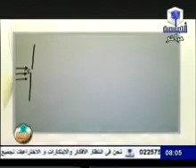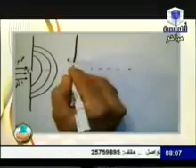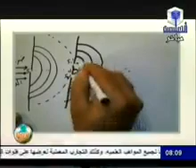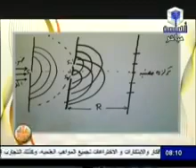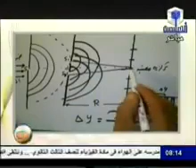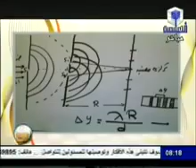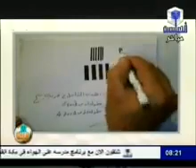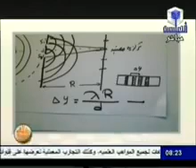تداخل الضوء ا عزت سعد ا أحمد بركة